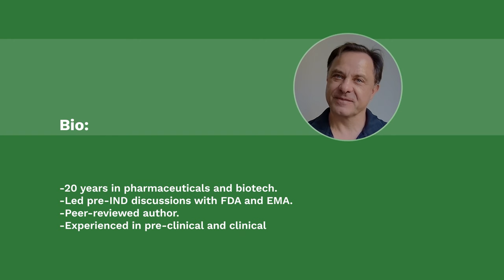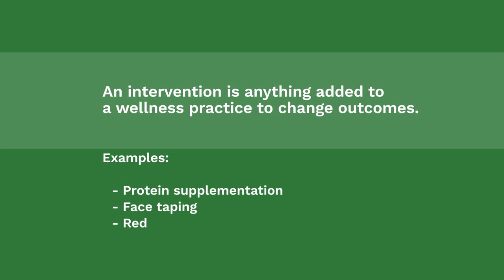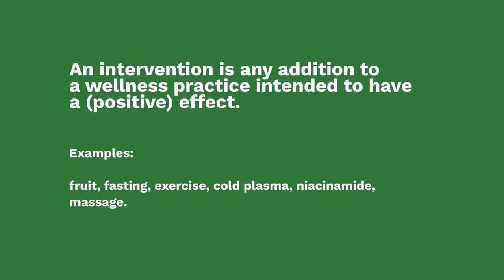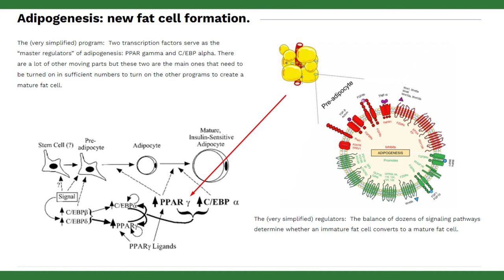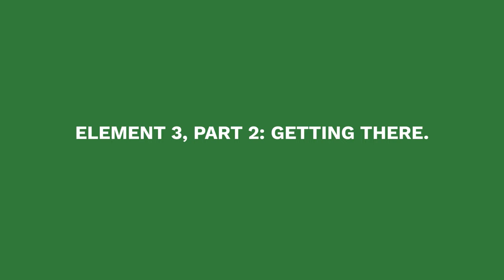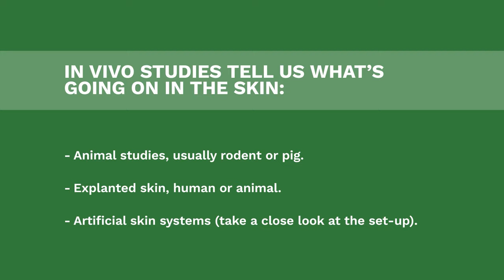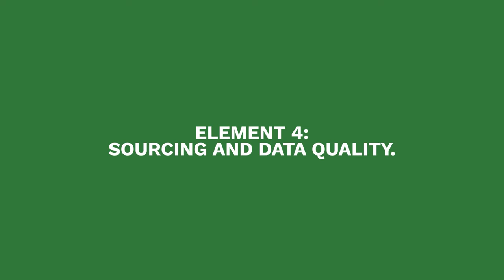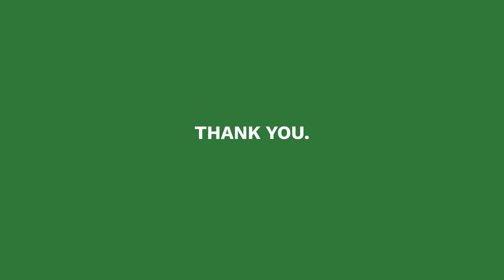Cutting through skincare BS: An evaluation framework.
Ivan Galanin, scientist, explains the evaluation framework he uses to understand whether something is potentially useful in skincare. The framework derives from nearly 20 years of evaluating scientific innovations.  Ivan shares the details and insights in an understandable way.  He even explains a few bits of scientific jargon so that you can start building your science vocabulary.

You will learn the 4 elements of evaluation, which is analogous to a criminal trial.  Element 1 is The Charges. Element 2 is The Motive. Element 3 is The Evidence.  Element 4 is The Provenance.  After watching this video, you will be able to critically appraise whether you are getting all the facts you need to make a decision about whether to use a product or service.

0:00 Introduction:  Who I am, why I got started in skincare, how I learned skincare science from scratch and how you can too.

1:39 Why an evaluation framework is necessary to avoid making mistakes. How most YouTube skincare videos don't actually teach you anything.  How a framework can support learning by creating an outline for knowledge to be deposited. How a framework can help avoid mistakes and bias.

4:02  Your first bit of science jargon:  "intervention."  A broad view of what an intervention is.

6:02  The framework in 4 parts.  What does the intervention do?  How does it do it?  What's the data? Can we trust it?  The framework is analogous to a criminal trial. Element 1.  The what = the charges. It frames the evidence. Element 2  The how is like the motive.  Element 3 The data is the evidence.  Element 4.  Is the evidence reliable?  Are the "witnesses" believable.

9:42 What does an intervention do?  Why FDA and EMA restrictions make it so difficult to assess what interventions do.  Example of misleading claims.  A particularly annoying instagram ad touting the "first ingredient to reverse the skin's biological age at the cellular level."

17:20  How an intervention works.  Cell types and signaling pathways.  And don't fall for the BS.  All cosmetics work at the cellular level.  Ivan uses an example of adipogenesis -- new fat cell formation -- to explain how a signaling pathway is like a set of dominos where a ligand -- in this case, long-chain fatty acid, sets off a series of steps which causes a physiological change.

24:02  Ivan introduces different types of evidence starting with in vitro, then in vivo and finally clinical studies. At 31:52 Ivan discusses the critical aspect of delivery which gets the intervention where it needs to go.  You learn about the Franz chamber experiment and why it's so important.

39:19 Ivan "finally" discusses clinical studies.  You learn that most beauty company studies are not scientific studies at all but rather fail at the first step in the scientific process which is to set out a hypothesis ahead of time.  The characteristics of a good study:  protocol-registered, controlled, blinded, randomized and published in a peer-reviewed journal.

47:07 Sources and data quality. The most salacious part of the video.  Ivan explains that most studies are biased, even heavily biased.  There are ways, however, to mitigate the effects of bias.